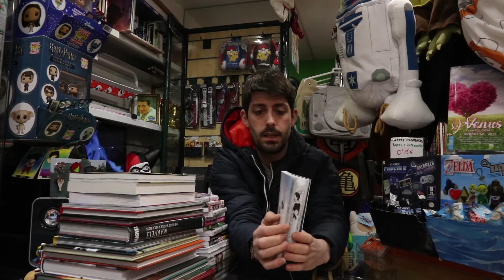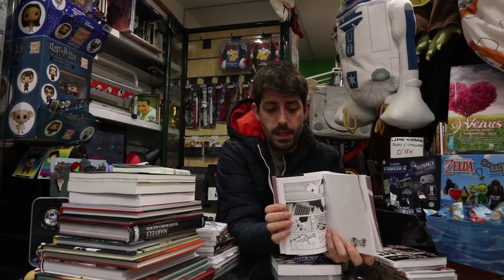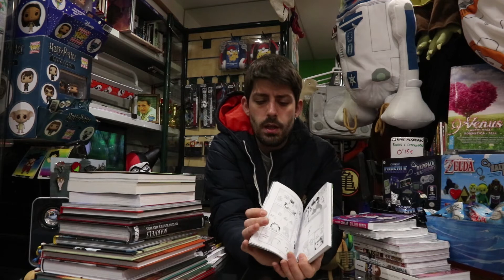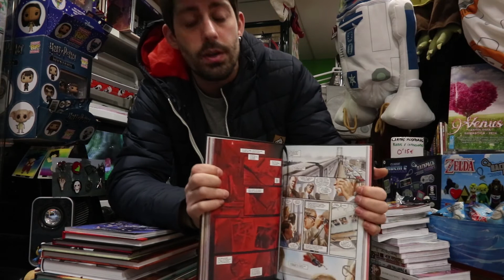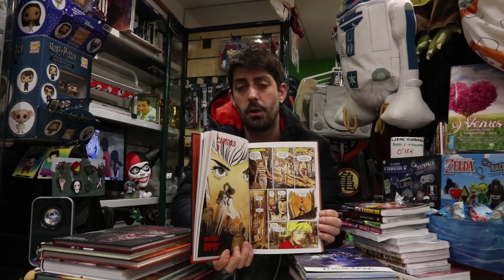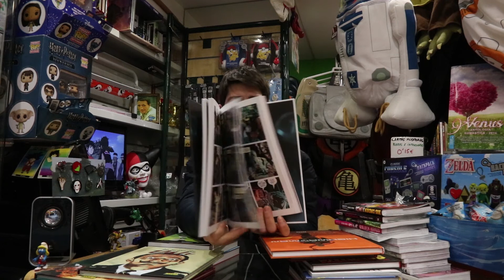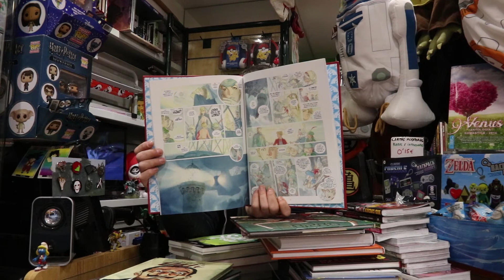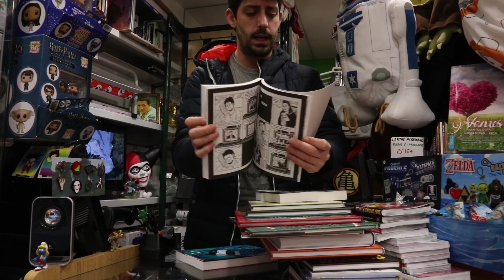Dragon Comics - "Boletín Nº- 76 - Novedades semanales cómic, manga y novela gráfica"